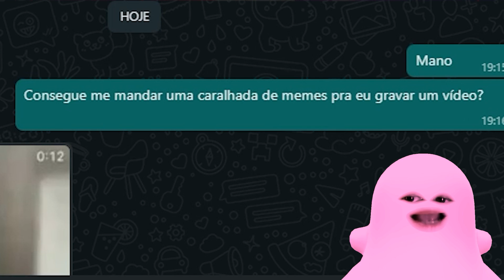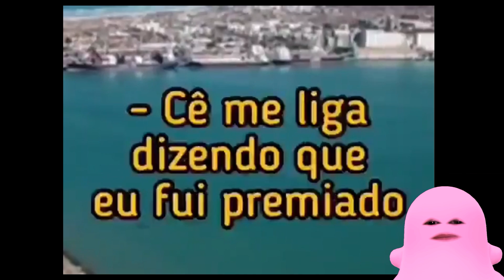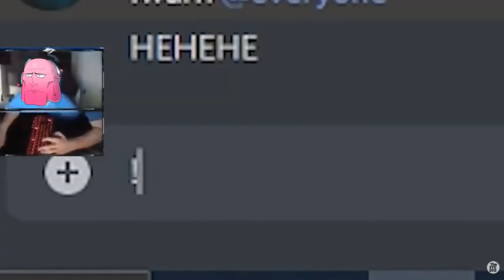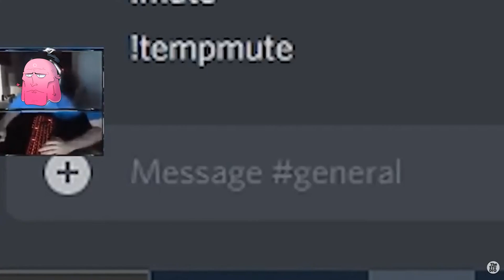SE RIR O VÍDEO ACABA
Bem vindos ao primeiro vídeo do novo quadro do canal "Se rir o vídeo acaba". Tentem me fazer rir na próxima semana enviando vídeos no discord.

✡ Editado por: PET
✡ Thumb por: PET
✡ Ft. Xarope com X